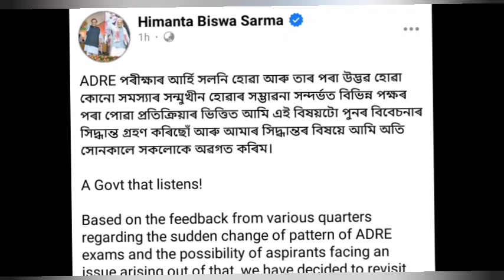নিযুক্তি সম্পকে মুখ্যমন্ত্ৰীৰ নতুন নিৰ্দেশনা।Cm Big announcement/ADRE EXAM/GRADE 3&4 EXAM NEWS